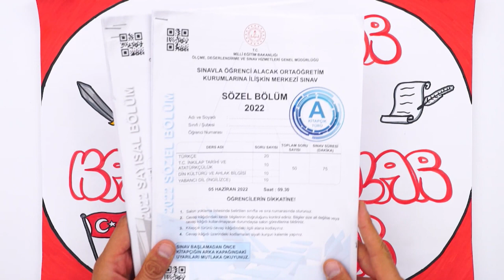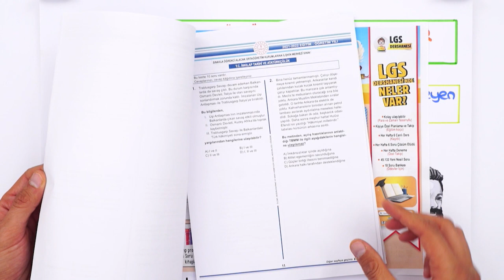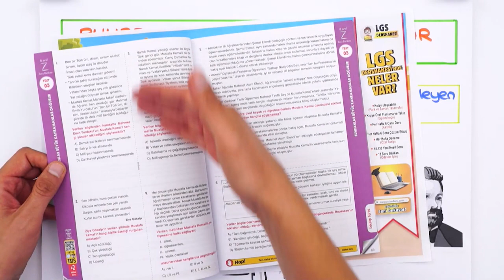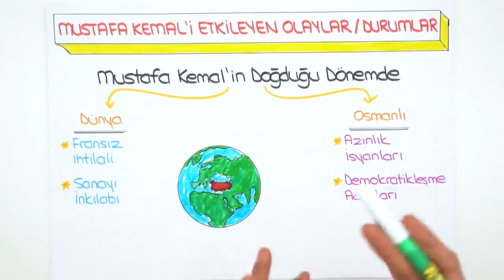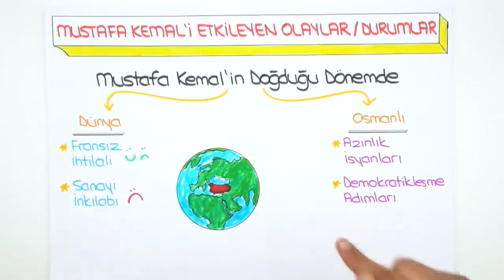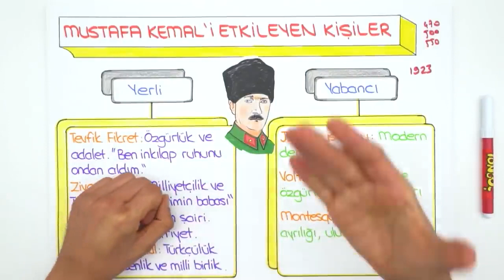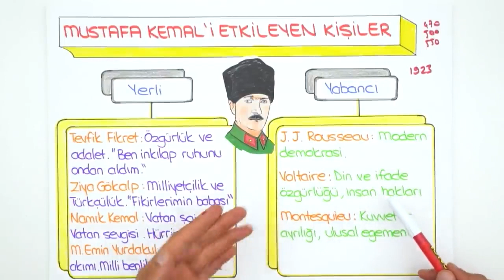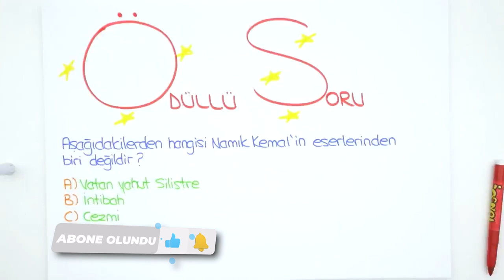Buhranlar Büyük Kahramanlar Doğurur 📕 8.Sınıf İnkılap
📕 0'dan 8'e Sözel Konularının Temelini At!

2023LGS Kampı başladı! Sene boyunca canlı yayınlar, yeni nesil soru çözümleri, challengelar, LGS Günlükleri ve motivasyon videoları ile seninleyiz! Bugün İnkılap dersinin "Buhranlar Büyük Kahramanlar Doğurur" konusunu öğreniyoruz. Hazırsan serüvenimiz başlıyor🚀